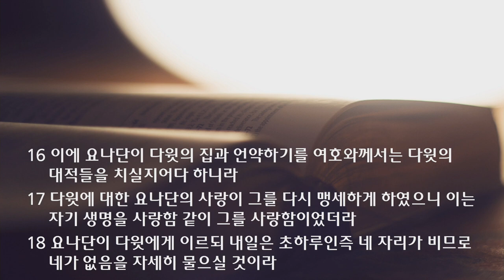특별 새벽 기도회 설교 | 2021.06.24 | 신실하신 하나님으로 인하여 | 사무엘상 20장 12~23절 | 이찬규 목사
신실하신 하나님으로 인하여 (사무엘상 20장 12~23절)